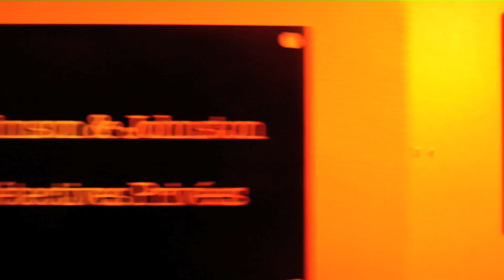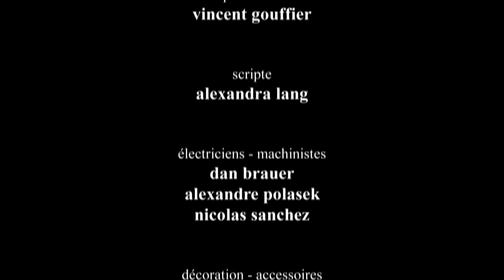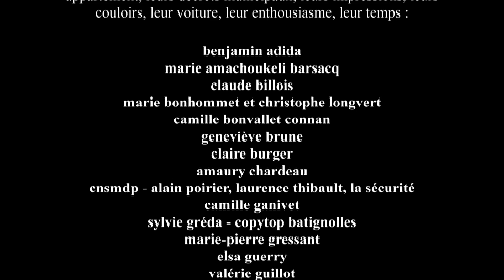LE CAUCHEMAR DE FRANK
court métrage de Noz, avec Camille Berthod, Noémie Jansem, Alexandre Polasek.
Johnson & Johnston sont détectives privées. Un jour, elles sont contactées par Frank Burden, un homme qui fait d'étranges cauchemars.